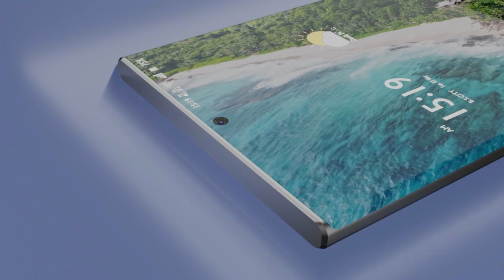Samsung Galaxy A82 - 5G, 108MP Camera, 6000mAh Battery, First Look, Specs, Features, Trailer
Introducing the new super flagship Samsung Galaxy A82 5G smartphone first look, concept, trailer, and introduction video. Samsung Galaxy A82 smartphone comes with a 6.6 Inches super AMOLED display. Galaxy A82 smartphone equipped with Qualcomm Snapdragon 765 Processor with 10/12 GB RAM and 256 GB ROM, which enough to run OS Android 12.

Samsung Galaxy A82 is powered by Li-Polymer 6000 mAh Non-removable battery with fast charging, Qi fast wireless charging. Samsung Galaxy A82 smartphone price & release date are not officially confirmed. Thanks!